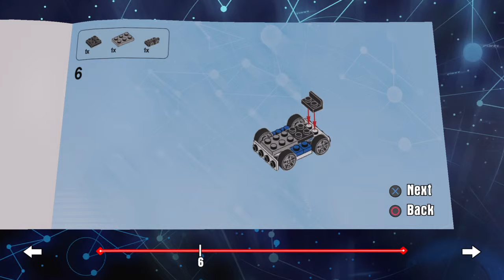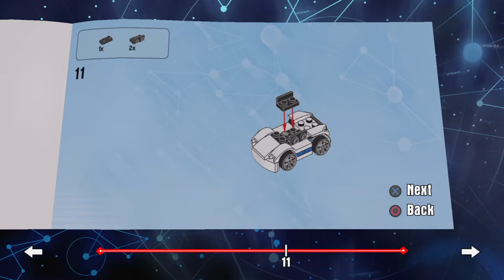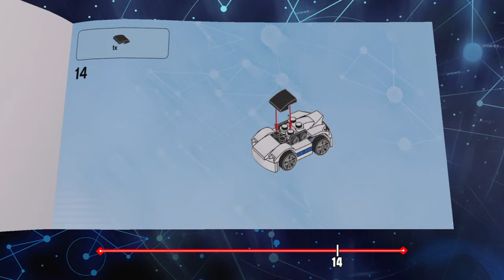LEGO® DIMENSIONS™ - Mission Impossible - building the IMF Sports Car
LEGO® DIMENSIONS